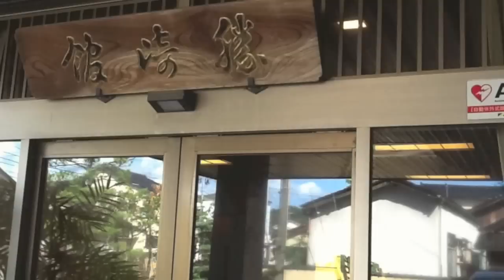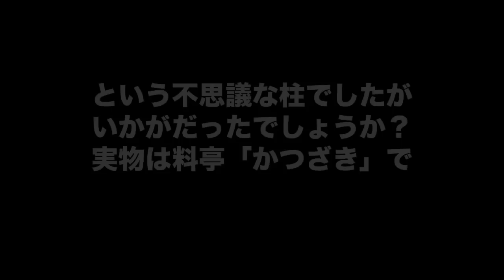津幡の不思議・バロックなる床柱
不思議な形状で原産や種類など不明な床柱がある「料亭かつざき」